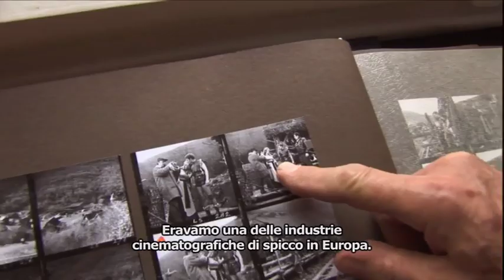Cinema Komunisto - Trailer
Dalla ex Jugoslavia al Brasile per riscoprire due importanti cinematografie e i suoi grandi autori

Regia: Mila Turajlic, Eryc Rocha.